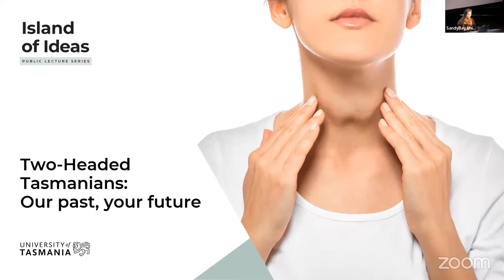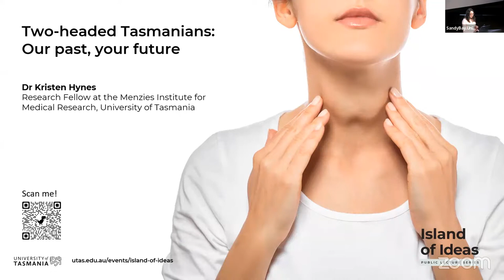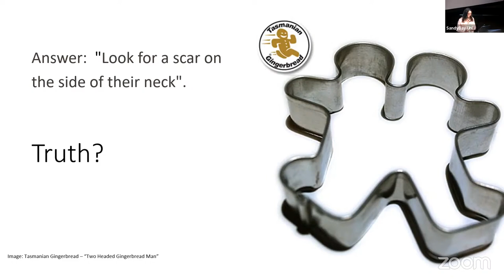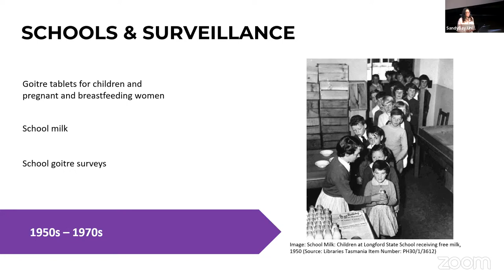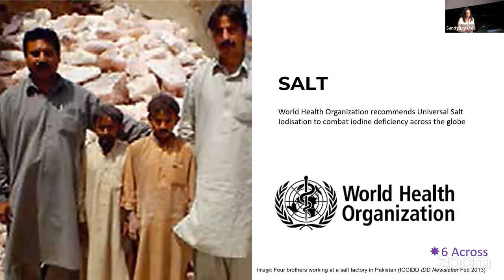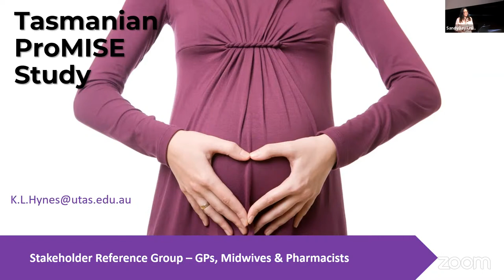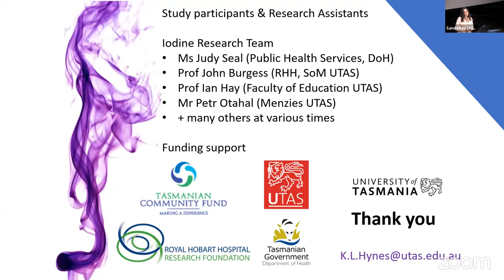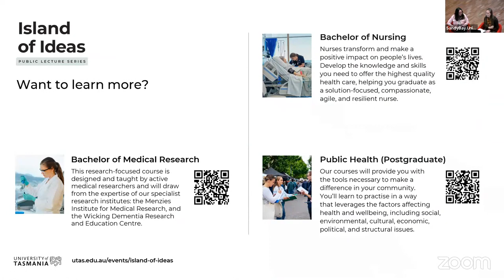Two-Headed Tasmanians: Our past, your future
We’ve all heard of two-headed Tasmanians, but have you ever wondered why the name-calling began?

Did you know that a mother’s iodine intake in pregnancy may improve her child’s literacy skills?

Join Dr Kristen Hynes and uncover the lasting impacts of Iodine deficiency on the health and wellbeing of Tasmania's children. Find out who is still at risk and equip your friends and family with the knowledge to prevent history repeating.

Use clues from the lecture to complete this crossword puzzle.